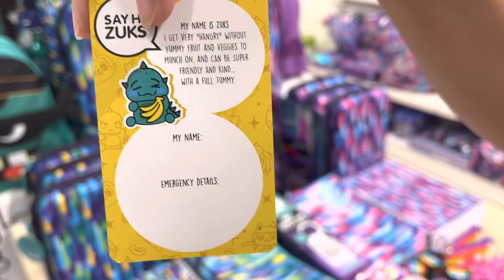Yokico Wearable Pouch🌈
Super cool Yoki 5 wearable pouch! Keep your tuck shop money easily accessible by using the velcro strap to attach it to your wrist or your backpack's shoulder strap!